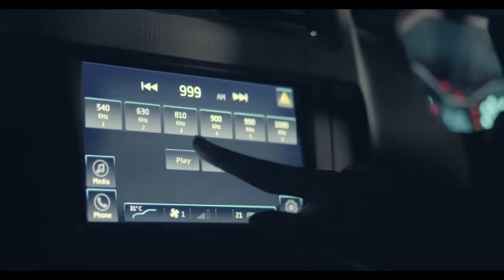Aayo Re Dhaakad | All Powerful Scorpio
It’s more than just presence and power. It’s an attitude that makes people say AayoReDhaakad. Watch the film now!